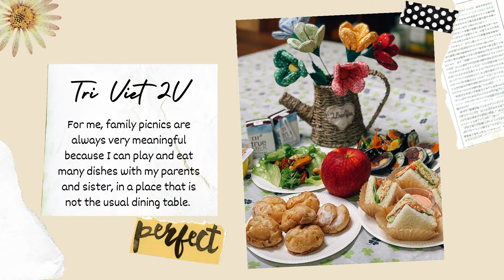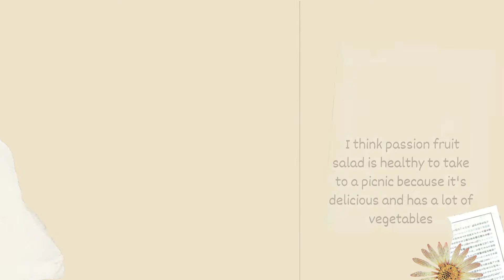BVIS Hanoi | Primary | Year 2 - Making Healthy Picnic Food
[English below] Year 2 - Making Healthy Picnic Food 🍣🍱🥪

Khối Lớp 2 đã tổ chức cuộc thi nhỏ với chủ đề là những món ăn lành mạnh cho chuyến dã ngoại. Chúc mừng Trí Việt 2V, JiWan 2S và HuiSeo 2B đã nhận được nhiều lượt bình chọn nhất!

Year 2 just had a small picnic food making contest between students. A special well done to Tri Viet 2V, JiWan 2S, and HuiSeo 2B who received the most votes on their submission!